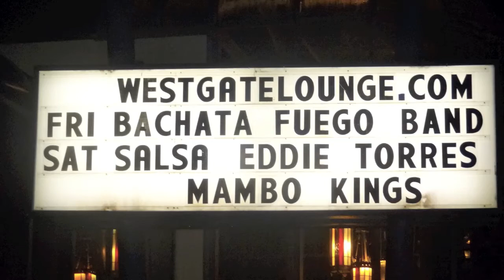Eddie Torres and His Mambo Kings Orchestra "Tribute to Jimmy Sabater"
Eddie Torres and his Mambo Kings Orchestra, Musical Director: Mitch Frohman and All-Star Dancers at West Gate Lounge New York, February 2012. "To be with you" Tribute to Jimmy Sabater by Frankie Vazquez.